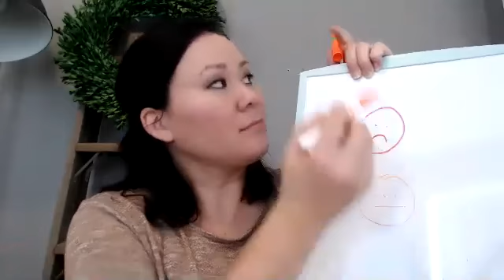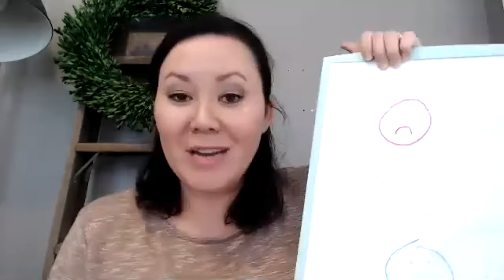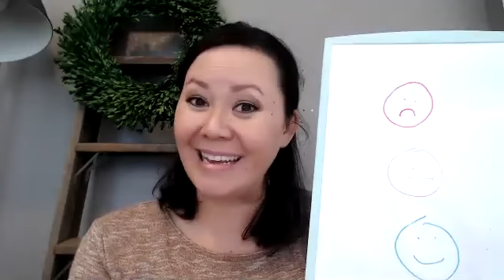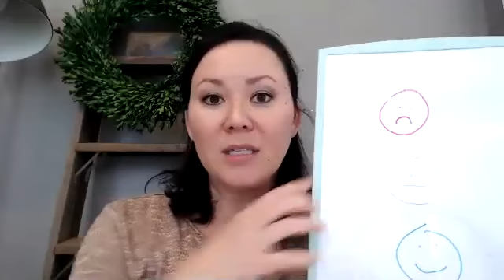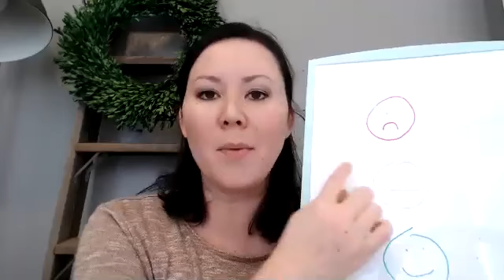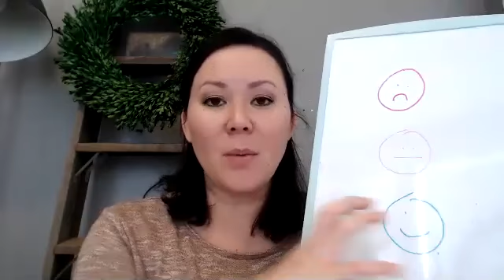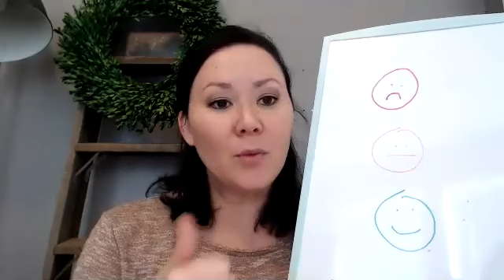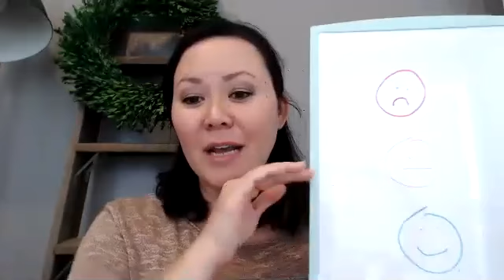What to say and do during a child's tantrum (using the emotional traffic signal)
Not sure how to handle your child during a tantrum or fit?

In this video, I explain how you can view these moments like an emotional traffic signal. Depending on how the parent or caregiver is emotionally and how the child is doing will determine what the adult could say and do.

1. Apple

2. Spotify

3. Overcast

4. Stitcher

5. Castbox